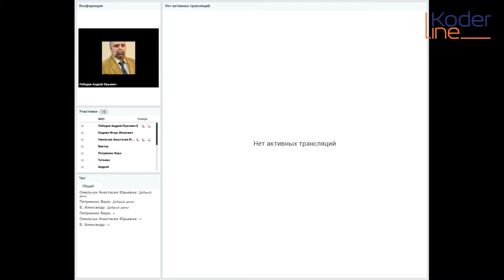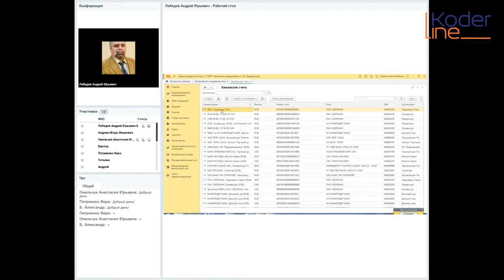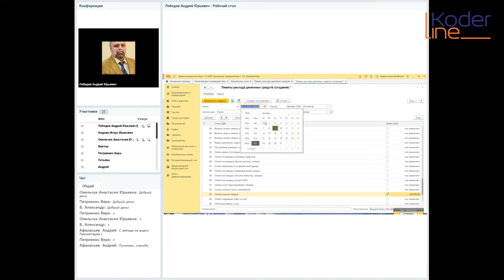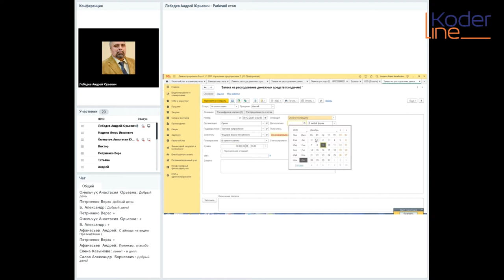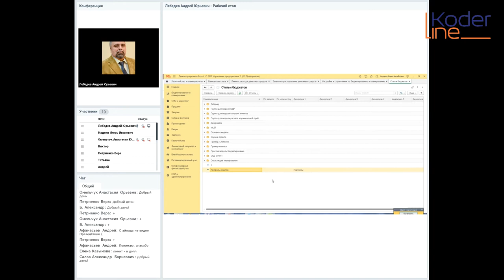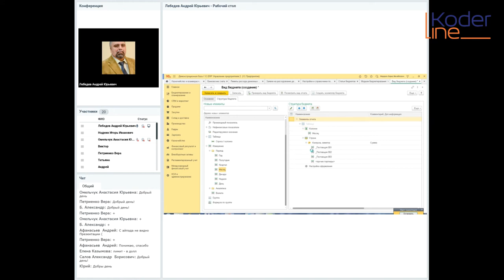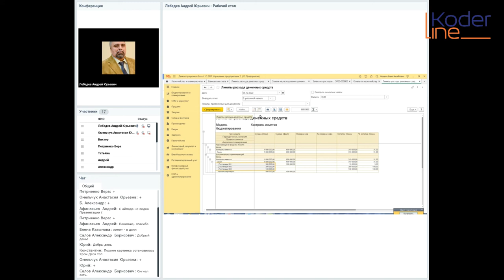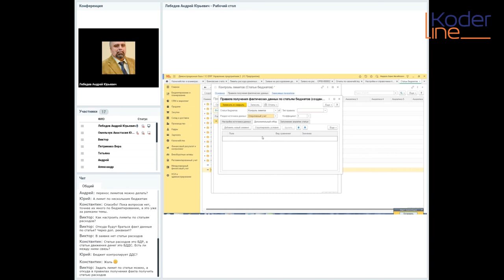Вебинар «Лимитирование в "1С:ERP Управление предприятием". Что можно сделать с таблицей»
Компания «Кодерлайн» провела вебинар «Лимитирование в "1С:ERP Управление предприятием". Что можно сделать с таблицей»

Целевая аудитория
специалисты финансовой службы и бухгалтерии.

Описание
1C:ERP содержит ряд функциональных возможностей, связанных с управлением денежными средствами. Одним из таких механизмов является лимитирование - возможность задания предельных уровней расходов, задаваемых и анализируемых в различных разрезах. В ходе вебинара будут продемонстрированы два основных подхода к заданию лимитов: простой (с использованием соответствующего документа) и сложный (с использованием подсистемы «Бюджетирование».

Программа
1. Лимитирование - логика использования.
2. Основные настройки.
3. Документ «Лимиты расхода ДС».
4. Контроль лимита. Сверхлимитные расходы.
5. Настройка подсистемы «Бюджетирование».
6. Дополнительные возможности контроля в подсистеме «Бюджетирование».